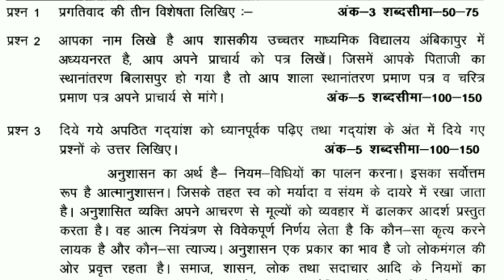assignment 6 10th class,assignment 6 class 10th,february kaksha dasvi ka assignment,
february assignment vigyan,
februaryassignment 10th class,

february dasvi assignment,
assignment february ka dasvin,
assignment february ka sanskrit,
assignmentfebruary mahina ka,assignment class 10th,assignment 6 10th class,
assignment class 10 science,assignment 10th class december,assignment 6 hindi,
assignment 6 answer,class 10 assignment 2020,
assignment 6,dasvi assignment 6,हिंदी असाइनमेंट कक्षा दसवीं,कक्षा दसवीं असाइनमेंट 5,
हिंदी असाइनमेंट कक्षा दसवीं february ,assignment 10th class hindi,असाइनमेंट 6 कक्षा दसवीं,असाइनमेंट 6  दसवीं का ,february का असाइनमेंट पेपर ,february का असाइनमेंट दसवीं का,february का असाइनमेंट कक्षा दसवीं,
assignment 10th class february2021,10th class  assignment,
assignment 10th class february english,new assignment 10th class
assignment 10th class english ka,dasvi ka assignment,दसवीं का असाइनमेंट 6,
cg assignment 10th class, assignment 10th class,दसवीं असाइनमेंट 6 सामाजिक,कक्षा दसवीं का असाइनमेंट सामाजिक विज्ञान,